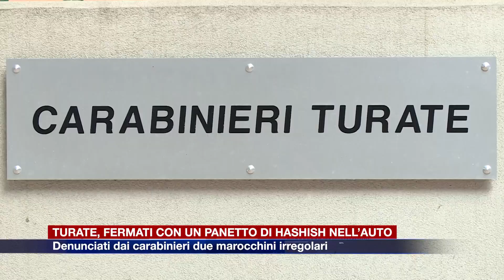Etg - Turate, fermati con un panetto di hashish nell’auto a noleggio: due denunciati